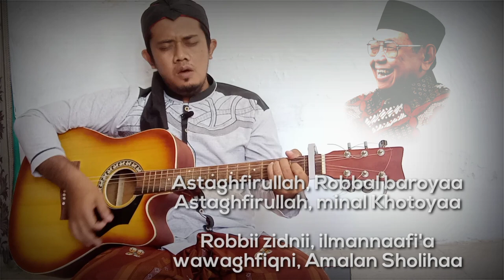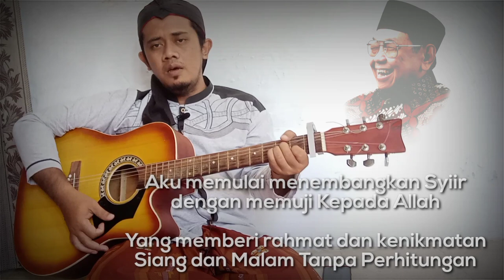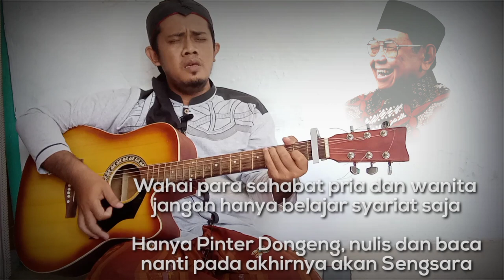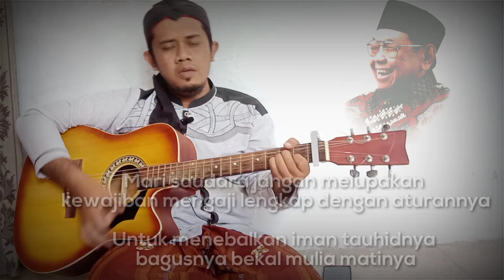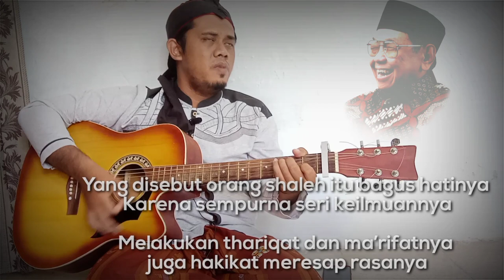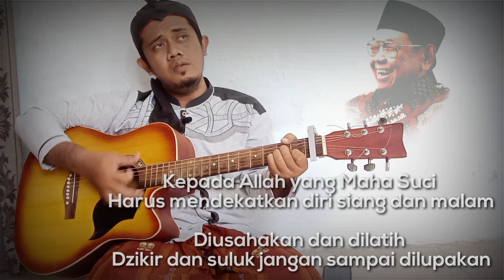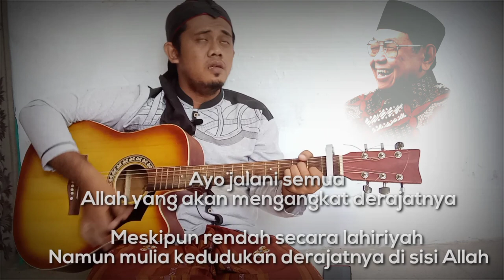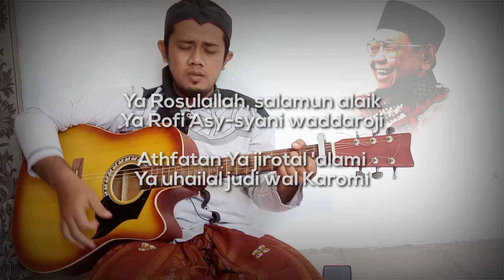Syi'ir Tanpo Wathon dan Terjemahan - Gus Dur |Cover By KangNdeso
Melalui Syi'iran ini saya mengajak kepada semuanya dan khususnya kepada diri saya sendiri... untuk memahami makna yg terkandung di dalam syi'ir tanpo waton.. agar hidup kita tentram, aman, damai dan sentosa... amin yarobbal alamin 🤲🤲🤲🤲